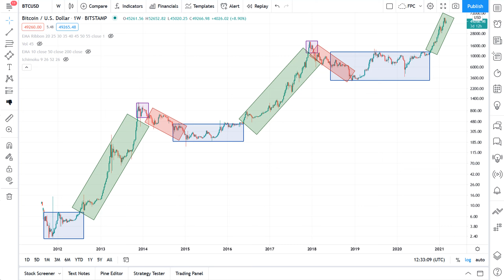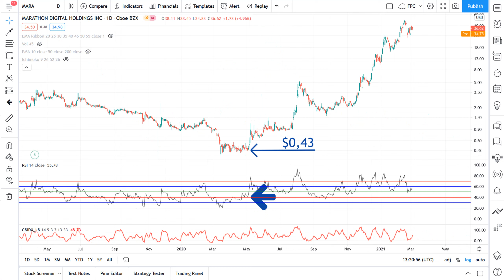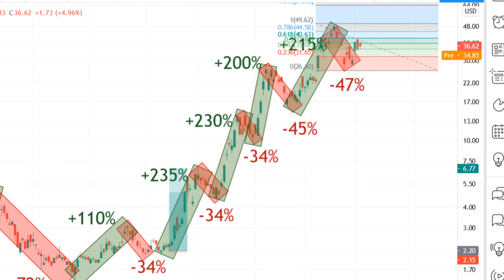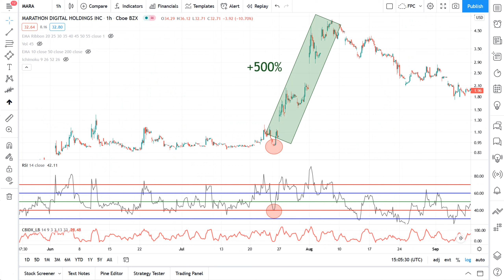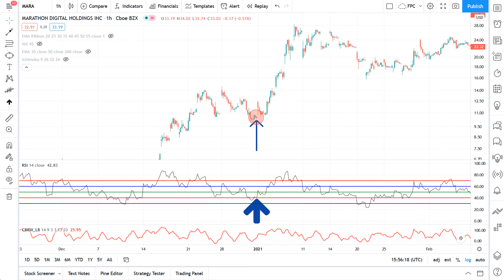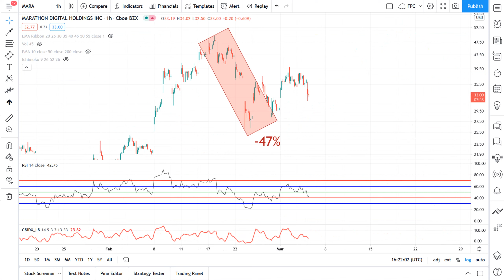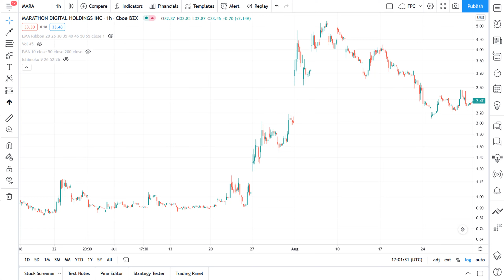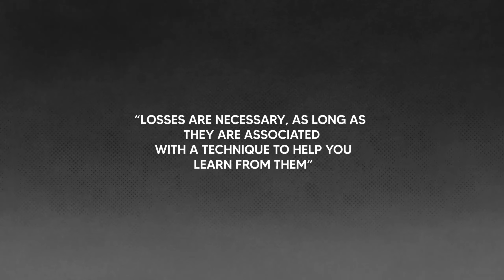When Technical Analysis Is Absolutely MAGICAL! | RSI Signals In Marathon Digital Holdings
Marathon Digital Group constitutes a significant part of my 2021 all-in Bitcoin strategy, in which I scale in during Bitcoin corrections. Recently, I did just that, and now I might look to double down on it due to the strongest indicator of them all - the RSI.

A correctly used RSI is by far the strongest indicator of them all. In this episode we take a look at the hourly chart in Marathon Digital Holdings, in which the price does 2-4 week long mini market cycles. Throughout each mini accumulation phase, the RSI has utterly reliably - one after the other - given us waste-no-time signals ranging anywhere from 66-500% in profit on each occasion.

This is nothing but remarkable. Anyone who watches this will rightly think it's magic.

Enjoy the technical magic show!

Long Life Trading is the most complete trading channel on YouTube. It seeks to embrace and include everyone who is interested in learning how to trade the proper way. The core purpose of this entire channel is to keep trading real. No BS, no flashing money, and no telling you that trading is easy and that anyone can do it simply by following some simple, stupid steps. No! What we propose is hard and steady work to get you to the final destination of becoming a winning trader.

These signals, or at least the most relevant ones, are then followed up on and discussed in detail here at the Long Life Trading Youtube channel.

/Long Life Trading